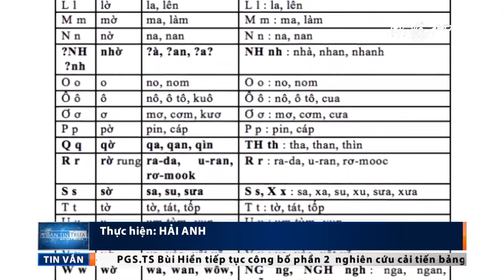PGS Bùi Hiền công bố phần 2 'Tiếq Việt' | VTC1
VTC1 | Dù vấp phải nhiều phản ứng nhưng PGS.TS Bùi Hiền vẫn quyết định công bố phần 2 của nghiên cứu cải tiến bảng chữ cái tiếng Việt sớm hơn dự định.

Xem bản full tại đây: goo.gl/JtyFB6